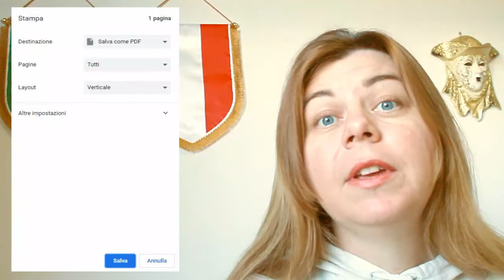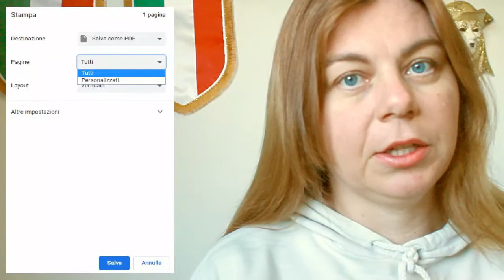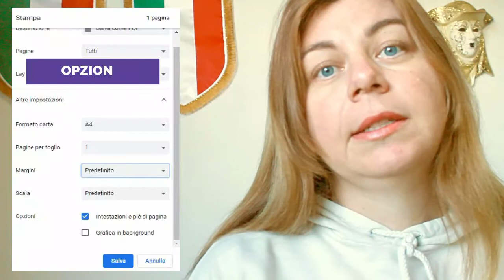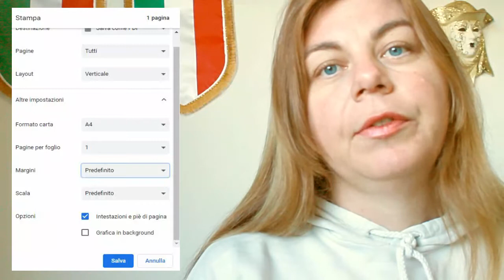🇮🇹 Imprimindo documentos e dicas de PRONÚNCIA para você não passar vergonha nunca mais 🇮🇹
✔️Quer ser meu aluno e fazer aula particular de italiano por videochamada? 🫶🏻  Acesse 👉🏻

Nesta vídeo-aula de italiano para iniciantes iremos aprender como usar um computador configurado em língua italiana para imprimir documentos e também iremos ver dicas importantíssimas de pronúncia de italiano.

Muitos brasileiros moram na Itália e sentem dificuldade quando precisam adaptar-se ao mundo ao redor deles, simplesmente de um momento a outro, tudo está escrito em outra língua e também as pessoas falam uma língua que os brasileiros na Itália normalmente não dominam totalmente. Esse motivo não deve fazer com que você desista dos seus sonhos... Morar na Itália pode ser maravilhoso e aprender italiano sozinho é bem simples.

Se você precisa aprender italiano sozinho e sonha em morar na Itália, as aulas da Escola de Italiano para Brasileiros irão te ajudar muito a realizar o seu sonho. Além das aulas de italiano para inciantes disponíveis no YouTube, você pode praticar conversação em italiano no grupo do WhatsApp, resolver execícios de italiano no Telegram e estudar com os materiais extras disponíveis no blog Ho'Omaluhia (todos os links estão disponíveis no final dessa descrição). Você também pode ganhar um aula particular de italiano/de conversação em italiano, participando do sorteio que será realizado dia 25 de maio de 2020 - basta fazer uma doação de 50 centavos no

Se você já é inscrito e quer ver novos vídeos publicados ajude a divulgar os vídeos aqui do canal aos seus amigos que querem aprender italiano ou que estão vindo para a Itália!

O curso completo de língua e cidadania italiana que você está frequentando e todo o material disponível no blog Ho'Omaluhia são totalmente gratuitos mas eu irei ficar muito feliz se você quiser me oferecer um cafézinho em reconhecimento do meu trabalho no projeto de ensinar gratuitamente a todos os interessados o que aprendi em quase 40 anos de estudos, dos quais, 8 anos morando na Italia. Se você quiser me oferecer um cafezinho ou agendar uma aula de conversação sinta-se a vontade.

*Todas as doações via PayPal estarão concorrendo a uma AULA PERSONALIZADA PELO WHATSAPP! A cada 50 CENTAVOS doados, você receberá um código para participar do SORTEIO que será feito AO VIVO.

Você está gostando de aprender italiano com o projeto Ho'Omaluhia da Escola de Italiano para Brasileiros e gostaria de encontrar ainda mais materiais disponíveis aqui no YouTube, no blog e nas redes sociais? Eu estou morando na Itália e não tenho wi-fi em casa, uso apenas a internet 4G do celular para preparar as vídeo aulas e os posts. Você pode me ajudar a adquirir mais gigas de internet para publicar os conteúdos fazendo suas compras no Magazine Cristiane FB. Todo o dinheiro recebido em comissões será investido em planos de internet e gigas extras aqui na Itália para carregar o material didático para você estudar e na compra de um microfone para melhorar a qualidade do áudio oferecido.

Esse vídeo é para você que precisa aprender italiano sozinho!

Aprender italiano sozinho é muito fácil com o curso de italiano para iniciantes da Escola de Italiano para Brasileiros!

Este vídeo para aprender italiano sozinho é uma vídeo-aula de italiano para iniciantes do curso de italiano para iniciantes.